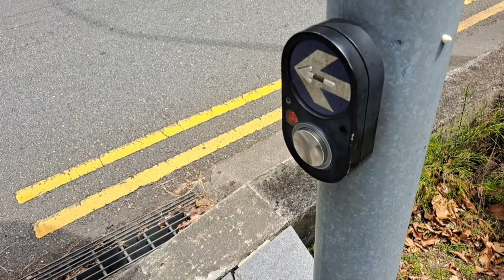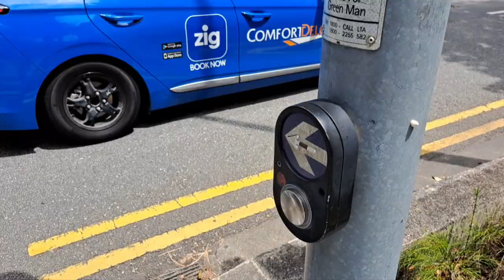ATS Traffic Signals | Orchard Road, Singapore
Traffic and pedestrian crossing signal on the junction between Orchard Road and Anguilla Park in Singapore.

Signal equipment were manufactured by ATS Traffic Pte. Ltd., a local company. They were previously GEC-Elliot with the distinctive "headlamps" attached on yellow and black painted poles.